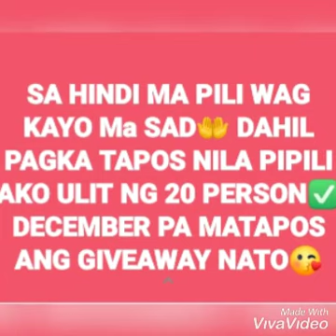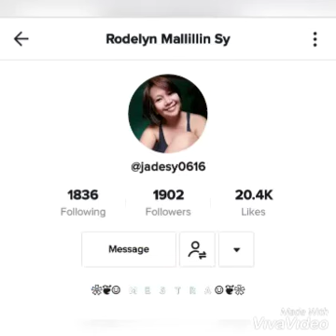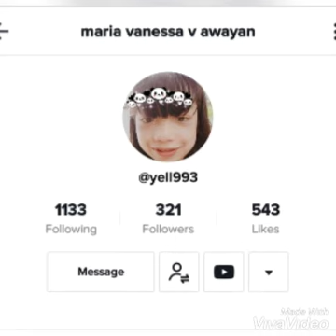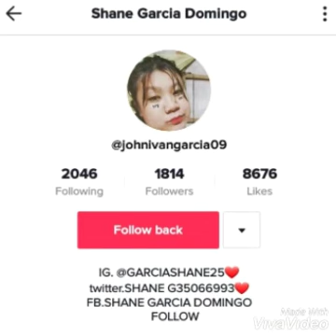ITO NA ANG NA PILI KOSA NGYON || SA HINDI NA PILI KAYO NAMAN NEXT WEEK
kayo naman next.. sila mona napili kosa ngyon 🥰
yong iba next week naman kayo✅ support always